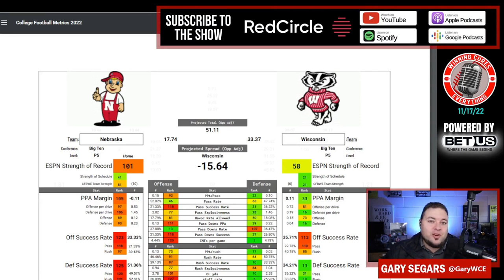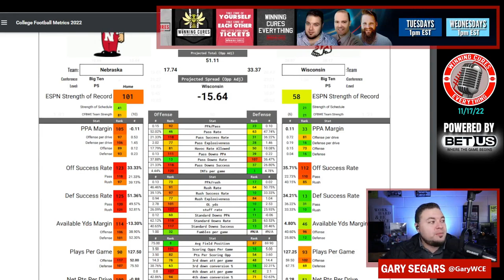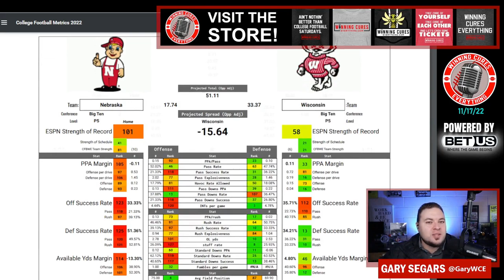Wisconsin vs Nebraska Picks & Prediction Against the Spread 2022 College Football Analysis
Wisconsin vs Nebraska Picks Against the Spread 2022 Predictions

Gary gives a quick preview, analysis, prediction & his pick (lean) against the spread (ATS) for the 2022 College Football Week 12 matchup featuring Nebraska vs Wisconsin!